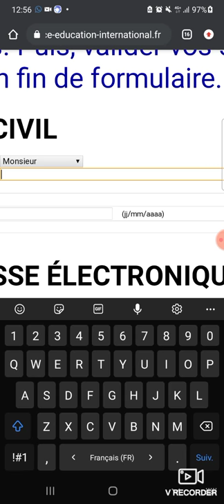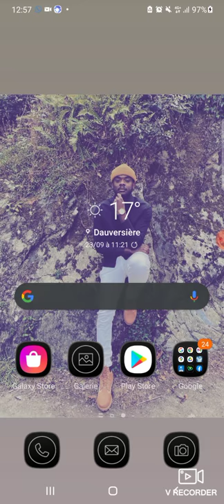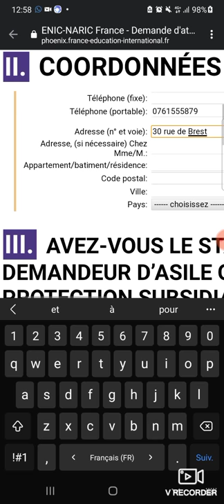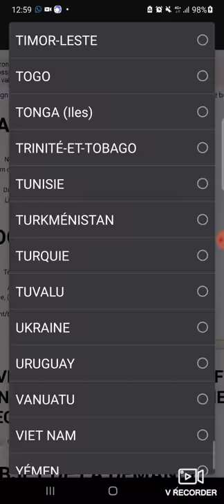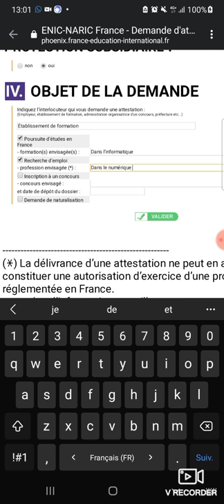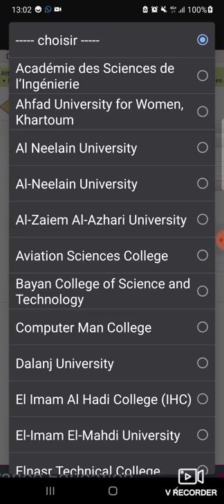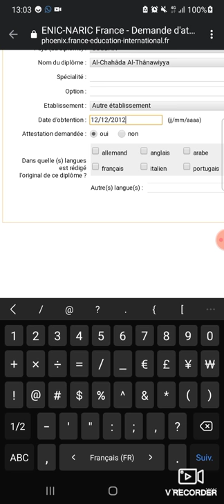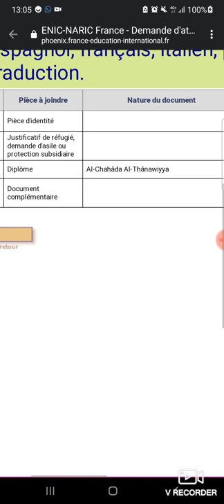معادلة الشهادة في فرنسا